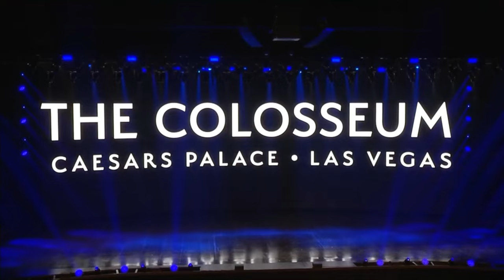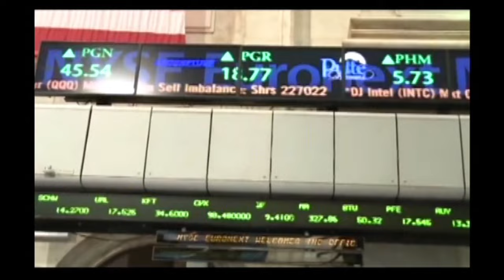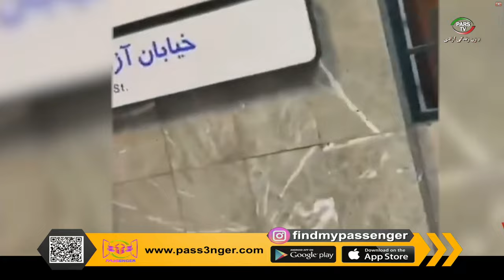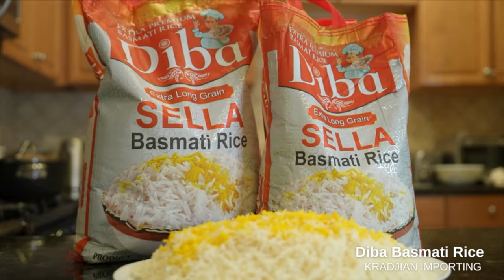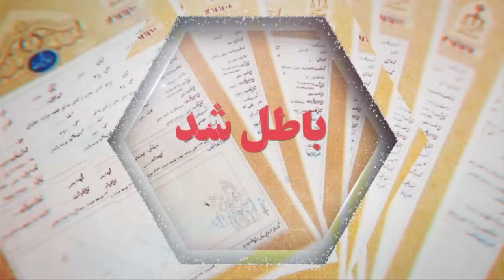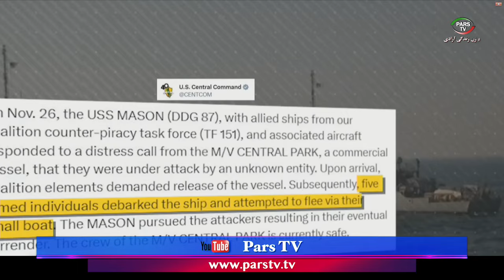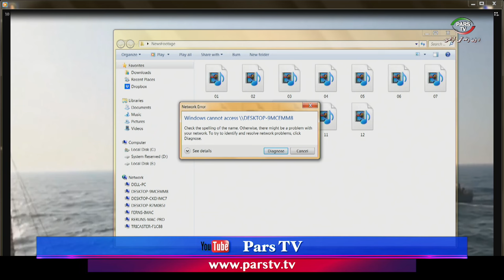اخبار با لیلا هاشمیان